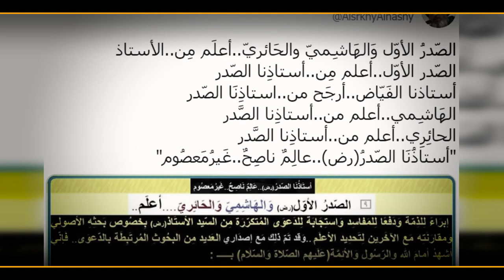‏الصّدرُ الأوّل وَالهَاشِميّ والحَائريّ..أعلَم مِن..أستاذُنَا الصّدر